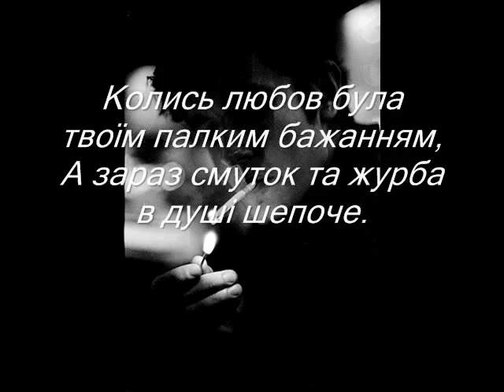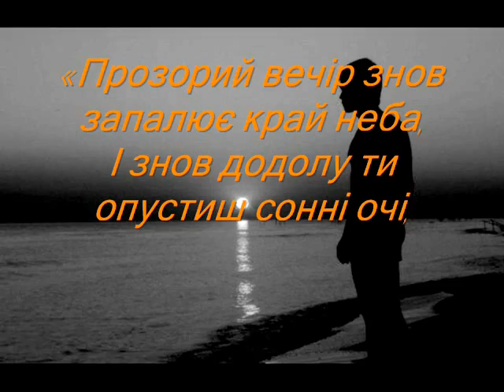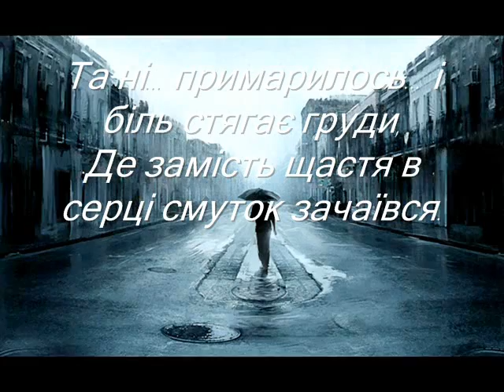СТЕРЕОПЛЕН автор: Олларис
стихи из работы "Стереоплен" (українська мова)
Видео в подарок от Миры